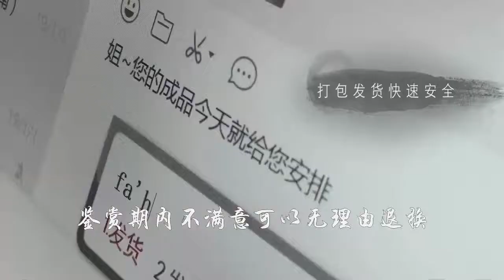【日常淘翠】一对冰种的翡翠貔貅，小伙只想买一个，不知道老板卖不卖？